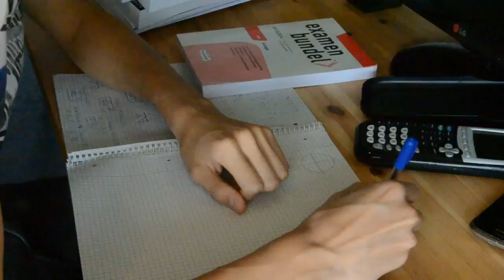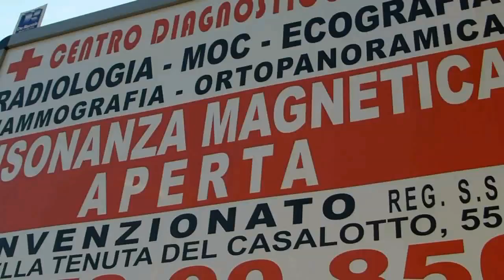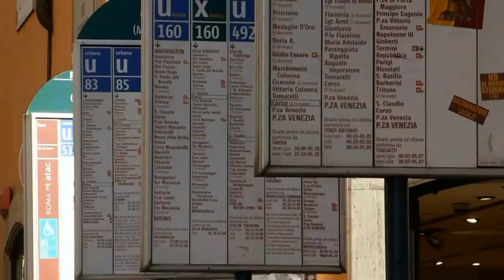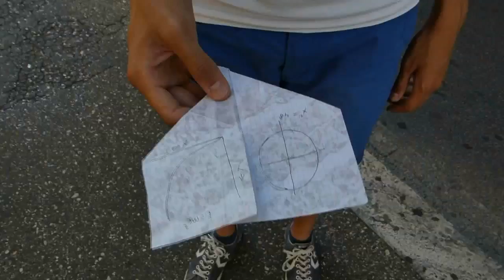Nuvole Bianche - Ludovico Einaudi Piano Cover by Maarten Jongeneel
Cover of the beautiful song 'Nuvole bianche' by Ludovico Einaudi.

In the music video I want to escape from all the work of school. By throwing a paper plane, I accidentally appear in Italy. Travelling along typical Italian places, I discover the truth behind what seems to be a ideal world. After my dream being destroyed, I return home.